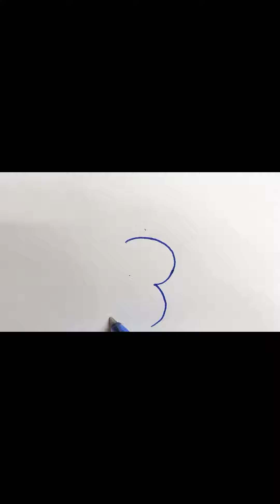用数字3画猫 - Cat